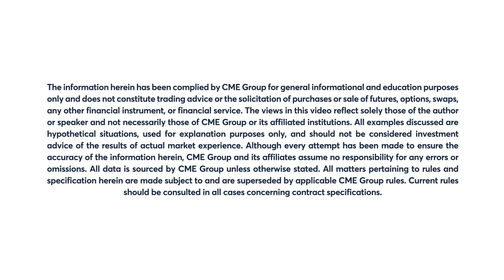September 30 Grains Commentary: Terry Roggensack